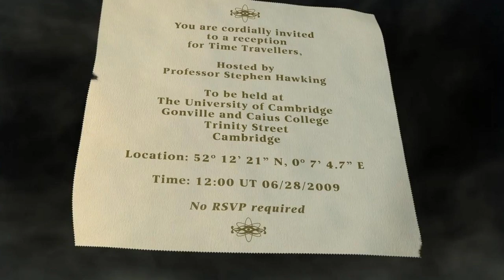"සාදයට නොපැමිණි කාල යාත්‍රිකයා" අද හෙටම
Why didn't time travelers come to the party?